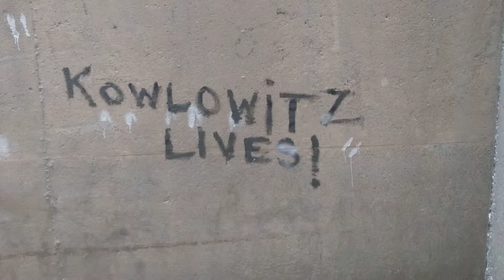April 25, 2019